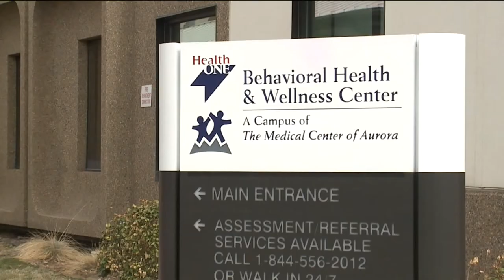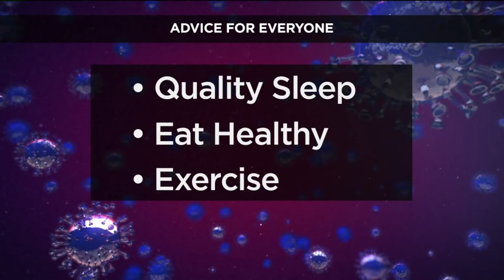Anxious About the Coronavirus? Here Are Some Helpful Tips from a Psychiatrist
Mental health experts say anxiety over coronavirus is high, but they urge people to follow recommended precautions and focus on controlling what they can control.